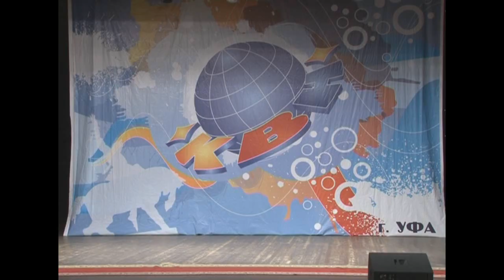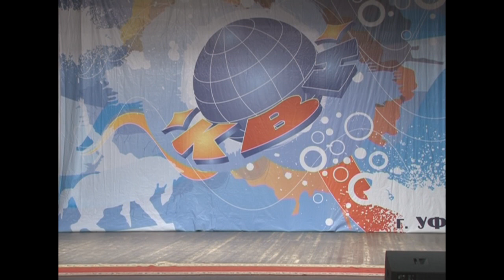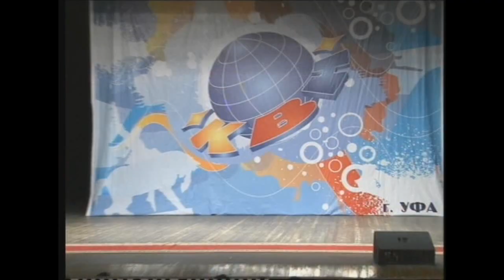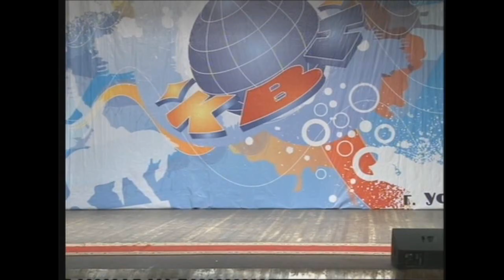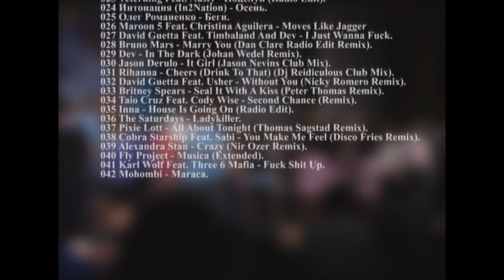Гала-концерт Юниор-лиги КВН города Уфа.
17 марта 2012 года состоялся Финальный Гала-концерт Юниор-лиги КВН города Уфа.

В борьбе за призовые места и номинации приняли участие 14 школьных команд:
- БЛИ №3 города Стерлитамак - команда "Афлисун"
- гимназия №47 - команда "Шире метра"
- школа №157 - команда "Башкирский бишбармак"
- школа №121 - команда "Красавчики"
- школа №42 - команда "Валенки"
- лицей №3 города Стерлитамак - команда "Урбана"
- гимназия №86 - команда "Амстердам"
- школа №22 - команда "Окна"
- сборная школ Иглинского района -команда "Fresh"
- лицей №96 - команда "Этажом выше"
- школа №115 - команда "Выше плинтуса"
- школа №101 - "Недетское время"
- школа №129 - команда "Диско-партизаны"
- лицей №5 - команда "Vanish"

Победители в номинациях:
Номинация "Мисс КВН" - Гайсина Светлана (школа №101)
Номинация "Мистер КВН" - Варламов Арсен (школа
Специальный приз от Министерства спорта и молодежной политики - самая юная участница из гимназии №47 = команда "Шире метра"
Номинация "Эстрадная миниатюра" - школа №121 = команда КВН "Красавчики"
Номинация "Оригинальное сценическое действие в стиле КВН" - лицей №96 = команда КВН "Этажом выше"
Номинация "Приз зрительских симпатий" - гимназия №86 = команда КВН "Амстердам"
Номинация "Лучшая искрометная шутка" - школа №157 = команда КВН "Башкирский бишбармак"
Номинация "Приветствие" - школа №42 = команда КВН "Валенки"

Итоги фестиваля:
III место - лицей №5 = команда КВН "Vanish"
II место - школа №101 = команда КВН "Недетское время"
I место - школа №129 = команда КВН "Диско-партизаны"